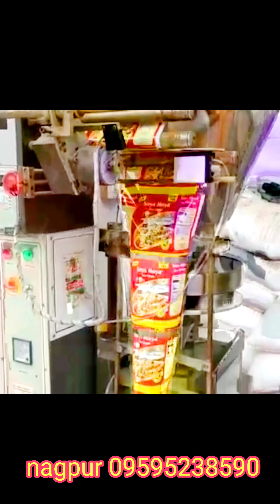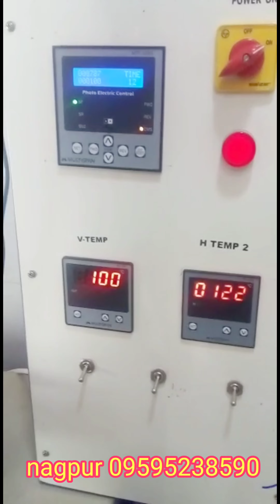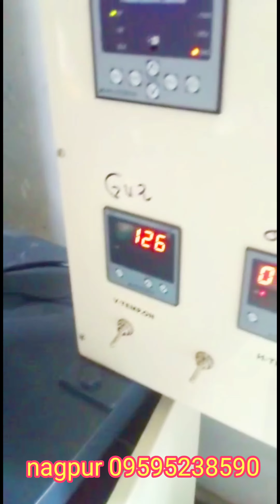machine पैकिंग मशीन सभी मॉडल -09595238590